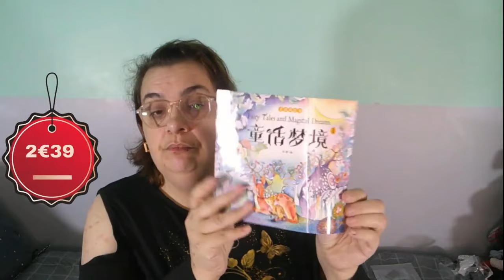Nouvelle commande TEMU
Coucou mes loulous

Dans cette vidéo je partage une nouvelle fois mes achats sur le site TEMU

Encore une surprise pour vous ! ou sur Rechercher inv680755 pour gagner ensemble avec moi !

🔥 Offres spéciales à portée de clic ! et recherchez frz426647 dans l'application Temu ! 🛍️ De plus, échangez frz426647 dans l'application Temu pour bénéficier d'une réduction de 30 % ! Découvrez la joie de la livraison gratuite et des retours gratuits dans les 90 jours !✅

🌟 Puisez dans le trésor de Temu ! Cliquez pour découvrir des offres incroyables et faire de super économies !

Un Casque De Réalité Virtuelle Intelligent 3D VR Pour Jeux Vidéo Pour Téléphone Mobile

Casque Sans Fil, Écouteurs Sans Fil Avec Des Basses Profondes

Écouteurs sans fil avec son stéréo HiFi et réduction de bruit

Clé USB pour téléphone 64 Go 128 Go, 4 en 1 lecteur flash

Livre de coloriage anti-stress Secret Garden peint à la main

12pcs Enveloppes à Bulles, Enveloppes Rembourrées en Papier Kraft

Édition Deluxe : Livre de Coloriage pour Adultes avec Papier Épais
indisponible

Outil D'aspiration Pour Nettoyer Les Oreilles, Cuillère Pour Creuser Les Oreilles